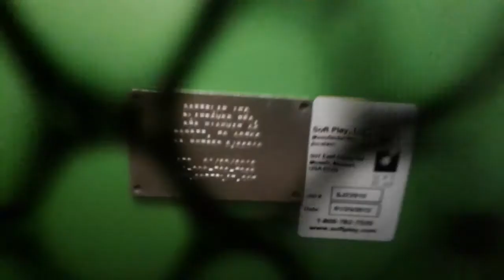Chuck E. Cheese | Skytubes Tour | Toledo, OH.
Welcome back, everyone! This was filmed in the Toledo, Ohio Chuck E. Cheese location! This was definitely an awesome store to visit!

** This video is NOT made for kids, view at your own risk. **